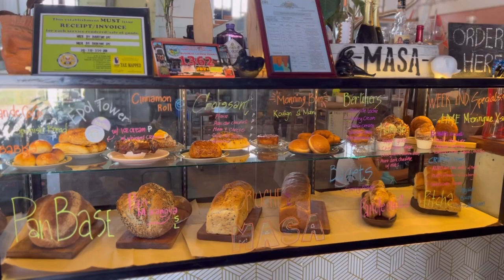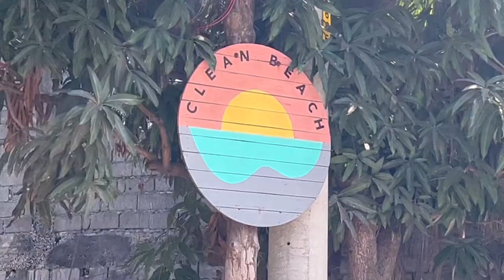ELYU with a Furr Baby: Commute + Pet Friendly Cafe/Resto | mjfranmlbnn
Hi I'm MJ! This is my first ever vlog so please bare with me. I am not into public speaking and still conscious talking too long in front of the camera. Haha! I hope putting some caption helps. Finally taking a leap to create a content because I really love filming and editing videos so I decided to make visual journal through it.

Socmed: mjfranmlbnn